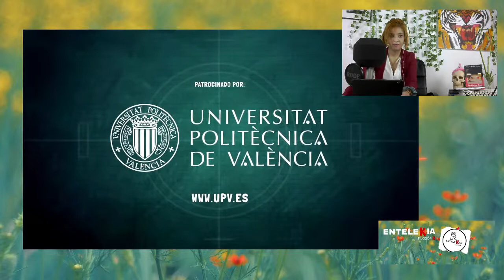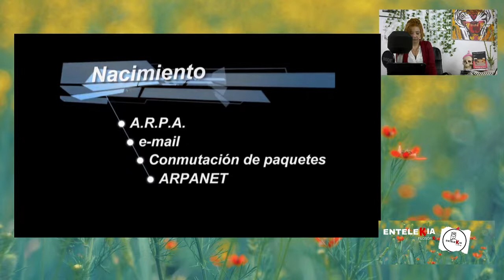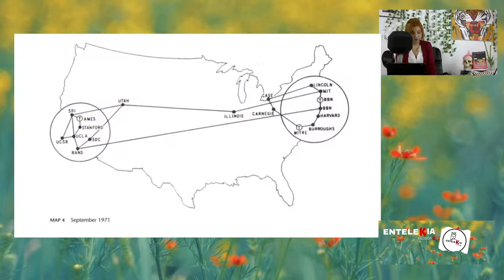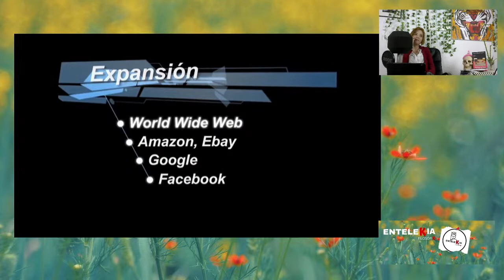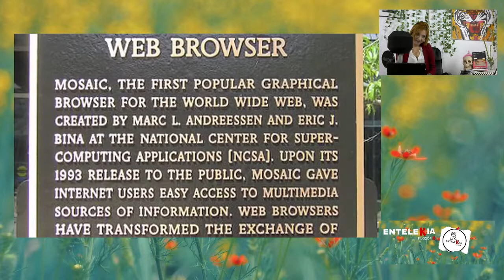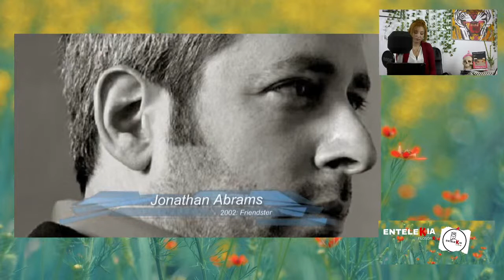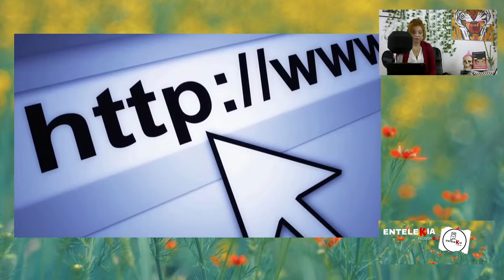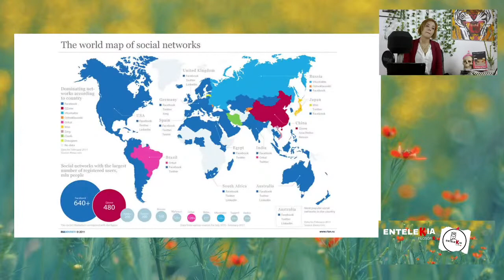🎧El Dilema de las Redes Sociales 🦉PODCAST ENTELEKIA LIVE.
CONTINUAMOS CON LA AVENTURA DEL SABER EN OTRA ENTREGA DE ENTELEKIA FILOSÓFIK LIVE

Como ya sabrán muchos de ustedes estamos en la aurora de una nueva temporada cargada de novedades. La primera de ellas el hecho de que el podcast se emite ahora en directo cada viernes en Youtube, estando abierto a vuestra participación.
La segunda que estamos ante una temporada más dinámica abierta a colaboraciones. En este caso usamos vídeos divulgativos de otros canales que nos ayudan a la óptima comprensión del asunto tratado.
Y, ¿cuál es el tema sobre el que filosofamos hoy?
Un podcast en el que la filosofía invita al pensamiento crítico frente a un tema actual de no poca complejidad y necesaria reflexión humana.

Índice del programa:
-Documental El dilema de las redes sociales 4:00
-Tecnopánicos de la historia: 13:01
-Miedo a la Ciencia, El complejo de Frankestein: 32:00
-Volvemos al documental El Dilema de las Redes Sociales: 35:50
-El Algoritmo y Alan Turing: 37:18 (Vídeo del canal Derivando)
-Turing: 43:00
-Muerte de TURING: 46:00
-Adicción a Internet: 48:23
-Historia de Internet: 1:01:01
-Libertad y el Dilema de las Redes Sociales 1:11:00

¡¡GRACIAS POR EL APOYO!! Les esperamos en directo los viernes a las 20:00 en Youtube con más filosofía y ganas de aprender, tras ello también disponibles aquí en iVoox, donde seguirán contando con programas especiales para nuestros mecenas...
Pueden ayudarnos a mejorar el canal participando, de hecho, de la opción de mecenazgo disponible en iVoox, donde tienen todos nuestros podcast. Disponible en el siguiente enlace